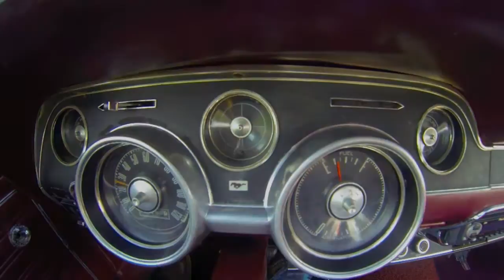1967 Ford Mustang White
1968 Ford Mustang White